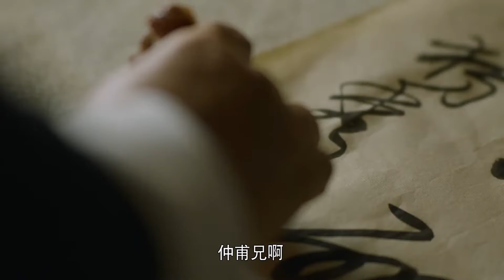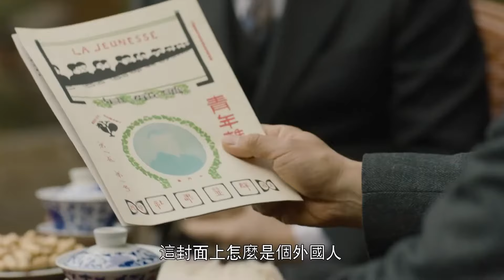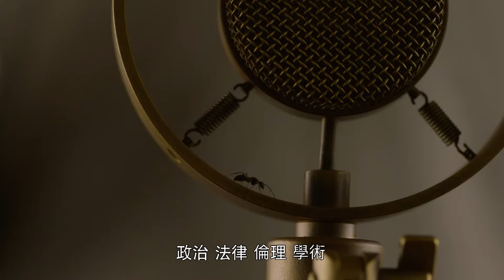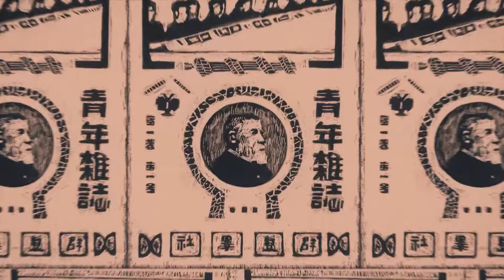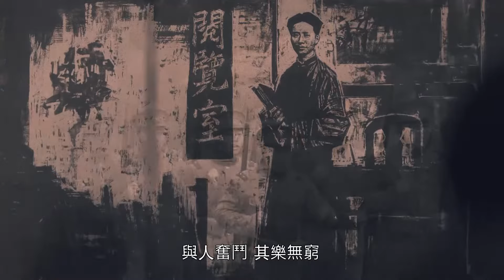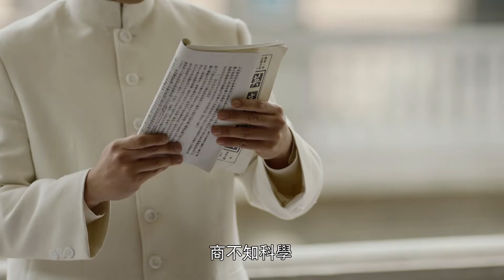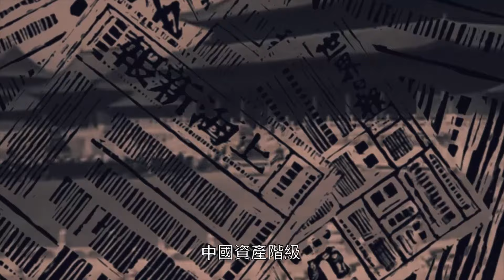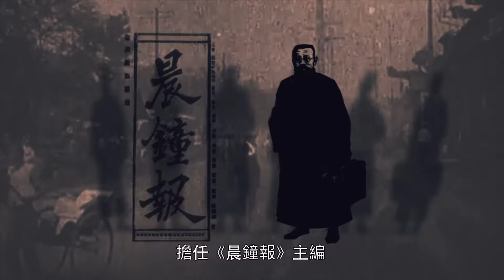《觉醒年代》（闽南语）第3集 陈独秀创办青年杂志 李大钊被除名决心革命 The Age of Awakening【CCTV电视剧】